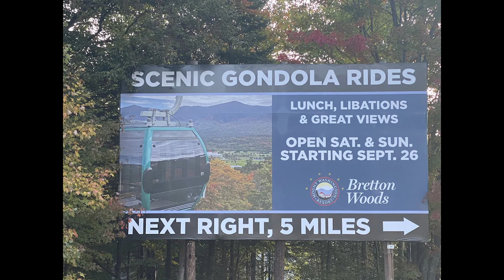127 Forest Lane Studio Suite Welcome Video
This is a promotional video for this amazing vacation Studio Suite in Bretton Woods, New Hampshire. The location is steps away from one of the best ski resorts in the area.

See the links below to view virtual tours showcasing this premier property! Want to book us for your next ski vacation rental? Use the links above to make your booking.